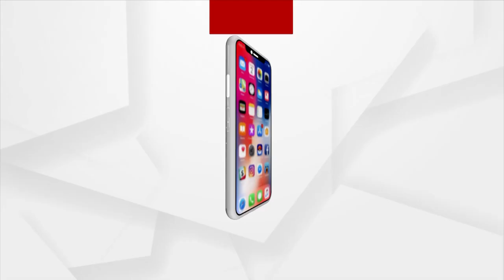Muktikant Biswal's Niece Request Him To Get Down From The Hoarding